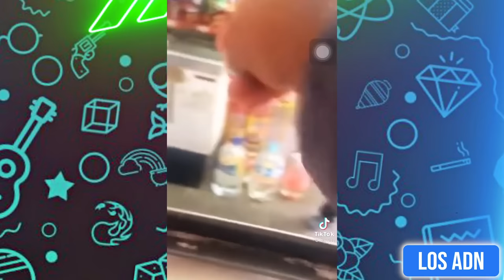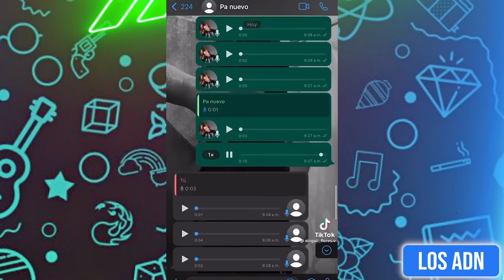LOS NIÑOS SON EL FUTURO 🤣 (SI TE RIES PIERDES)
Los videos más divertidos de internet!

EDICION: @AbrahamSantoyo